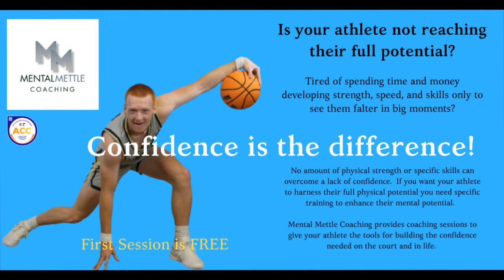Episode 76: The GRRRs of Growth: Grit, Grace and Gratitude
In this episode of The Mental Mettle Podcast, Coach Matt Thomann dives deep into the three G's—Grit, Grace, and Gratitude. He explains why practicing these qualities is key to personal growth, mental toughness, and long-term success. Feeling like giving yourself grace or thanks is strange? You're not alone. But Coach Thomann shares why it's essential to get past that awkwardness and start giving yourself credit for the hard work. Plus, practical tips for developing these traits and applying them in life, sports, and beyond. Don’t forget—Forge your Mettle!

Schedule a free coaching session with Coach Thomann

Order The Mental Mettle Podcast Gear
The Mental Mettle Podcast | Official Gear | Bonfire

Mental Mettle Coaching specializes in providing comprehensive mental performance coaching services to athletes and teams. In addition, The Mental Mettle Academy offers online classes designed for parents and coaches seeking to enhance their understanding and skills.
Mental Mettle Links